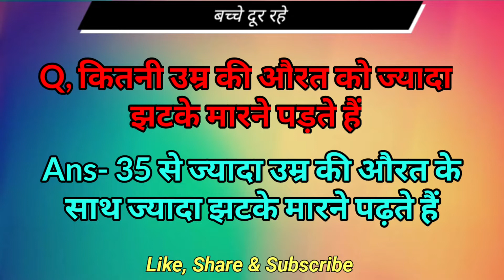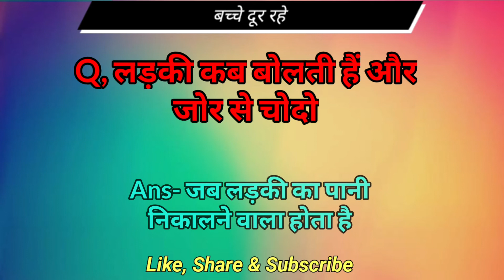लड़की कब बोलती हैं जोर जोर से चोदो | Monika life gk | gk point